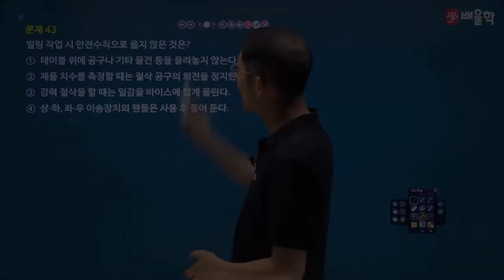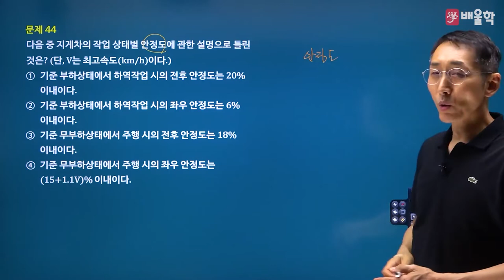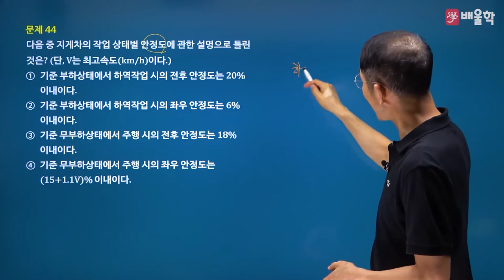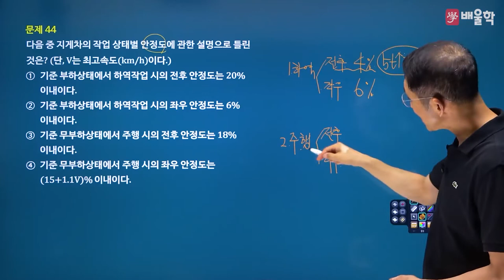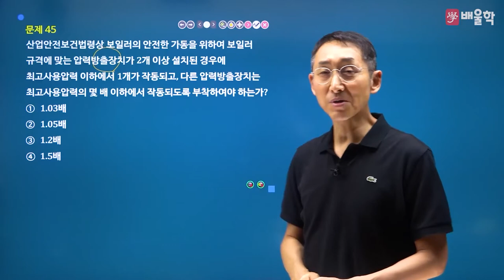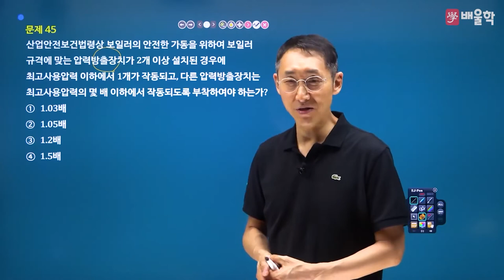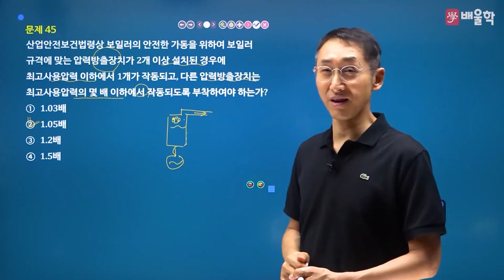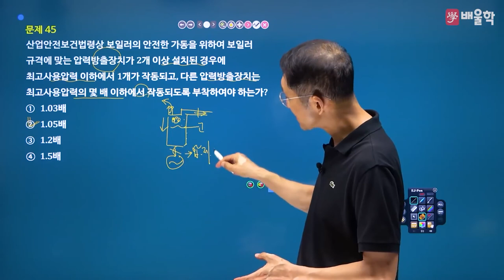[산업안전기사 필기] 2022년 2회 필기 기출 풀이 3과목 기계위험방지기술2 - 김용원 교수님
30년 강의 노하우, 산업안전기사의 전설 김용원 교수님의
2022년 2회 산업안전기사 필기 3과목. 기계위험방지기술 기출문제 해설 강의!